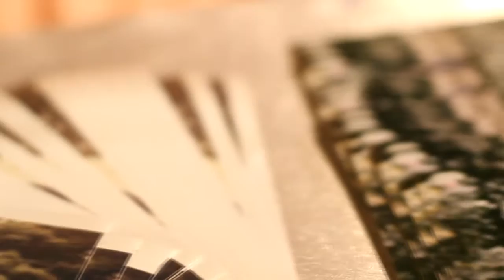07. Wedding Cinema : Fai & Jack [Dclubfoto]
คุณฝ้ายและ คุณแจ๊ค ครับ
Photographer : Tanakorn Puttapan , Panidhi Peepanich and Ekkachit Krerkkaiwan
Cinematographer: Ekkachit Krerkkaiwan and Neo Nueng

บริการถ่ายภาพ
- วันแต่งงานจริง พิธีแต่งงาน Wedding day
- ภาพ Pre-wedding สำหรับอัลบั้มสวย ๆ ของคุณ
- ภาพบัณฑิตรับปริญญา ทั่วประเทศ
- ถ่ายภาพแนวแฟชั่น สำหรับนิตยสาร และเป็น port งานสำหรับ modeling, air hostage, หรือเก็บไว้ดูเอง
- ภาพงานพิธีต่าง เช่น อีเว้นต์ งานบวช งานเลี้ยง
- ภาพซุ้มหน้างานอัดนอกสถานที่ Photobooth Studio

บริการงานวีดีโอ & MV
- ทุกงานในงานถ่ายภาพ
- ทำ MV presentation
- ทำ MV แบบ เป็น Story เป็นเรื่องเป็นราว
- ทำ Photo slideshow ประกอบเพลง

บริการงานด้านอื่นๆ
- ให้เช่า ชุดแต่งงาน ไทย และสากล
- ให้เช่าเลนส์ เช่ากล้อง เช่าอุปกรณ์ถ่ายทำ VDO
- ปั้ม DVD และ CD
- ออกแบบ โฟโต้บุ๊ค
Phone
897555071